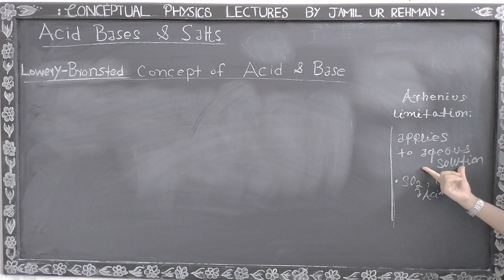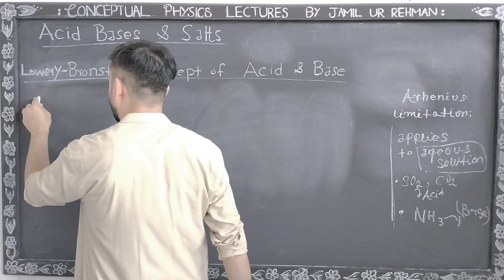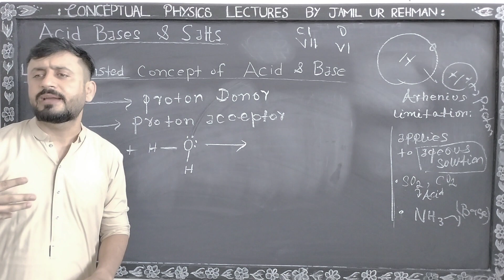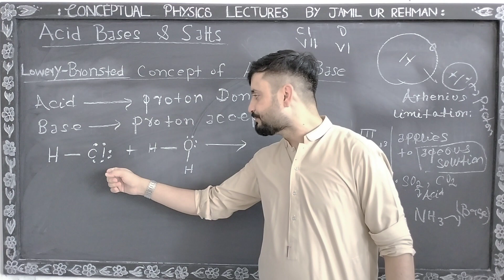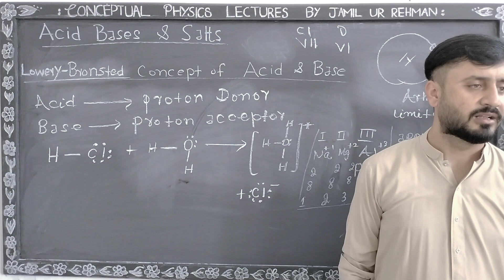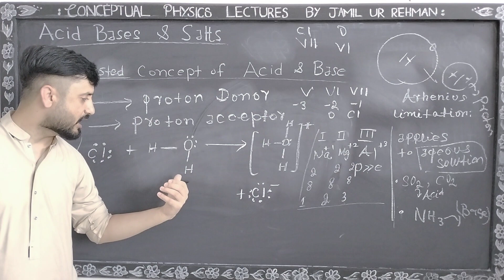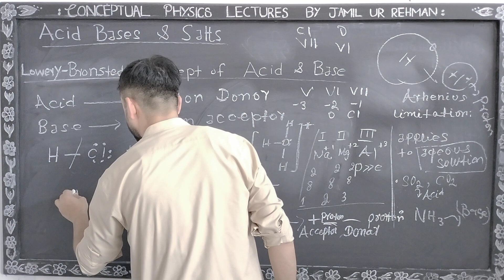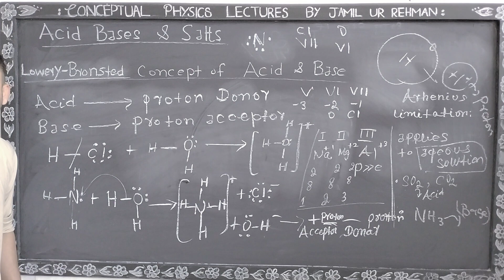Lowery Bronsted Concepts of Acid and Bases Class 10 Chemistry || Acid Bases and Salts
Lowery Bronsted Concepts of Acid and Bases Class 10  Chemistry -Acid Bases and Salts Class 10 Chemistry